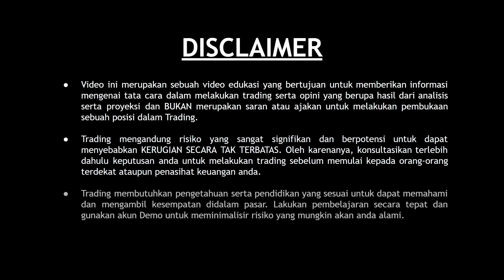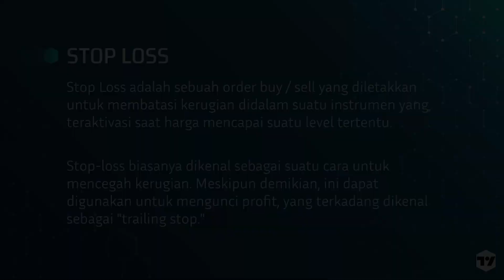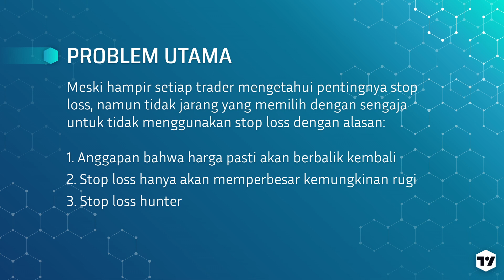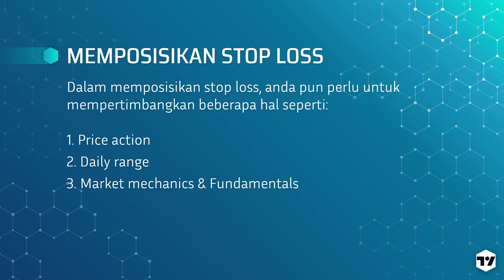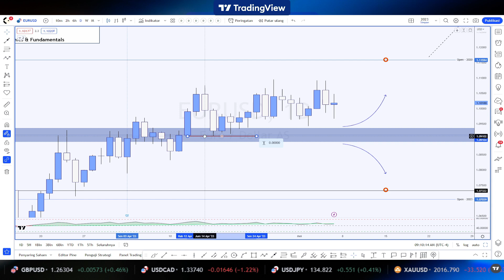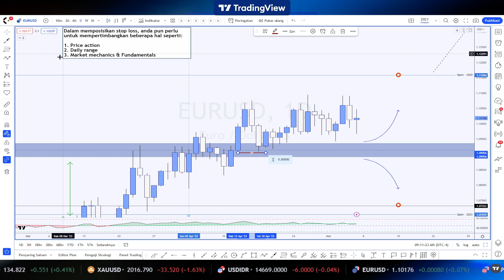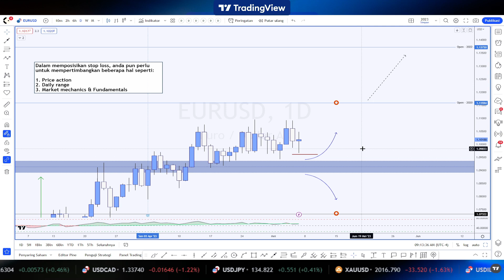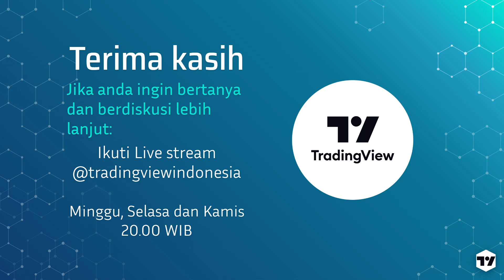Trading Tips - Dimanakah letak penempatan titik stoploss/invalidasi yang terbaik?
Video ini adalah merupakan sebuah video edukasi yang bertujuan untuk memberikan informasi mengenai tata cara dalam melakukan trading serta opini yang berupa hasil dari analisa serta proyeksi dan bukanlah merupakan saran atau ajakan untuk melakukan pembukaan sebuah posisi dalam Trading.
"Trading BUKAN tentang seberapa sering anda benar!! Trading adalah suatu HITUNGAN matematis mengenai perbandingan hasil yang AKAN anda dapatkan dengan risiko yang MUNGKIN anda keluarkan!!!"